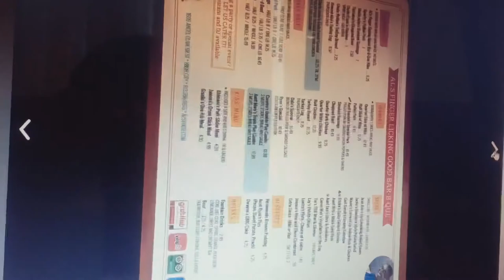5 Phrases To Include In Your Next VENDING Pitch (Say This To Get A Location)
For those interested in the process of how to pitch to potential vending machine locations, you have landed in the right place! Our tips include how to approach businesses, what to say once in the room, and the best follow-up methods guaranteed to give you more confidence in location hunting for your vending machines or candy machines. As always, we appreciate every supporter!

-The 5 Phrases-
Phrase 1: A Professional Intro
Phrase 2: Share Your Why
Phrase 3: Explain Your Machines
Phrase 4: Emphasize Benefits

This is how we landed our BEST vending machine location.

⭐️BONUS: Get a discount on your very own Nayax Credit Card Reader by visiting:

Use Code: Rayzo

VENDING MACHINE INSURANCE:

In need of general liability insurance for your vending machine company? Tivly offers assistance with that by matching you with the perfect policy for your business. Receive a free quote today!